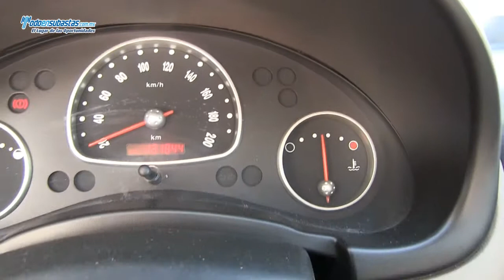Chevrolet / Chevy 3 Pts. Paquete H A/A CD / 2011